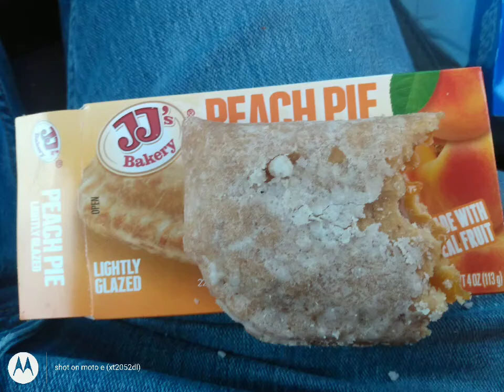JJ's Bakery peach pie#shorts#dessert#snack#food